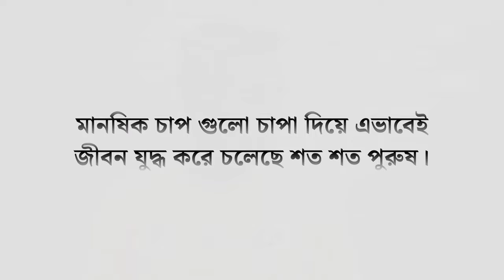International Men's Day 2023 | Chaldal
Happy International Men's Day! 🎉

let's celebrate the positive masculinity that embodies strength, empathy, and resilience. It's a day to recognize men's mental health, break stereotypes, and promote gender equality.